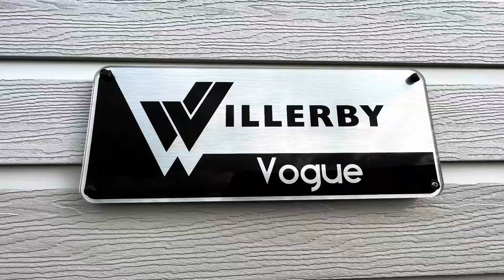The Vogue Lodge by Willerby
Double Glazed
Gas Central Heating
Bath en suite
Shower
Blue tooth speaker system
Washing machine
Dishwasher
Wine cooler
American style fridge freezer
Patio doors to the main bedroom
Velux to Bedroom and kitchen
Residential specification